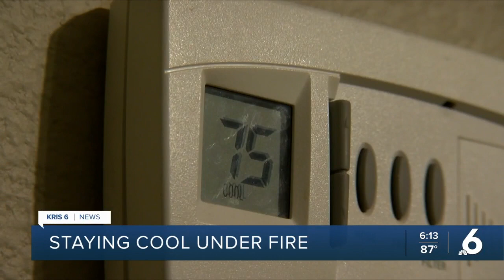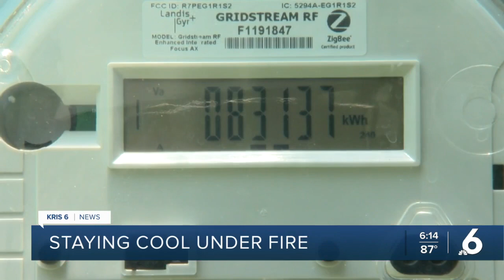ATTENTION - 300% Electric Bill INCREASE 👿